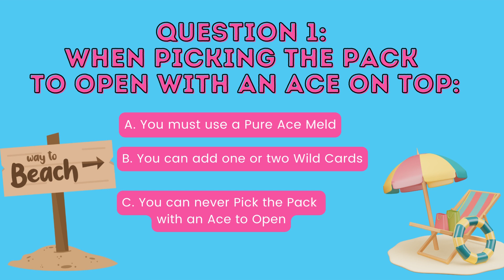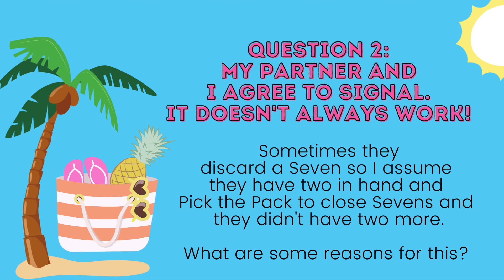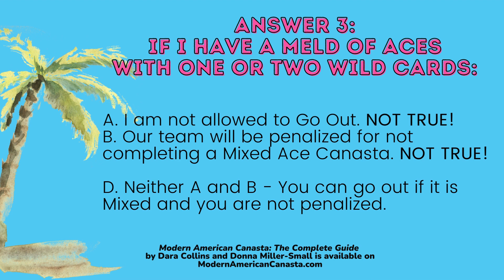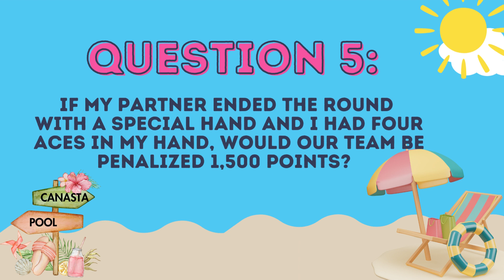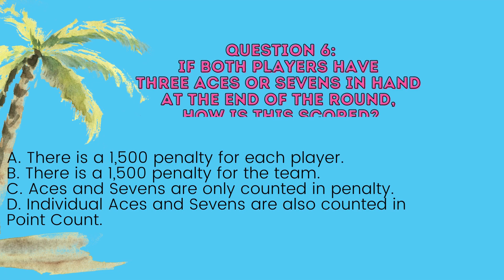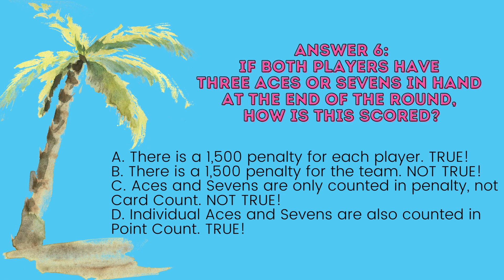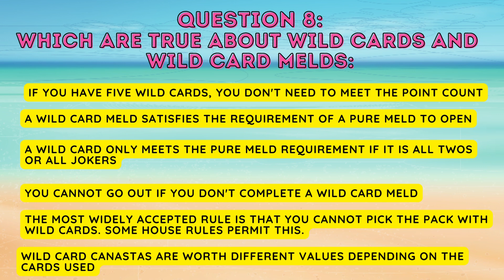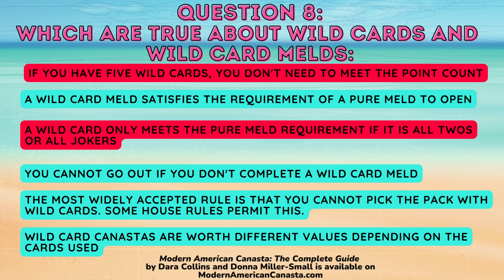Round 3! Modern American Canasta - Can You Canasta Interactive Questions Game - Round Three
Welcome to our YouTube.com/@ModernAmericanCanasta channel!

Join Dara Collins and Donna Miller-Small for Round Three of our Can You Canasta Interactive Questions Game.

Each round will continue to increase in difficulty to challenge your understanding of rules and strategy.

We have already shared Rounds 1 and 2 and the PDFS with Questions and Answers or Questions only on YouTube.com/@ModernAmericanCanasta

We are excited to introduce our book,  Modern American Canasta: The Complete Guide.  Our book is available on ModernAmericanCanasta.com.

As we explain in the video, we are your Canasta Hotline! Have a question?

We will be creating helpful videos focused on learning the game, improving your strategy, live game discussions and more. Any questions, we are your Canasta Hotline!

If you play Mah Jongg, we invite you to join us on our upcoming Zooms. Details on ModernMahjong.com

Wishing you all the cards you need in hand!
Your Canasta Hotline,
Dara and Donna